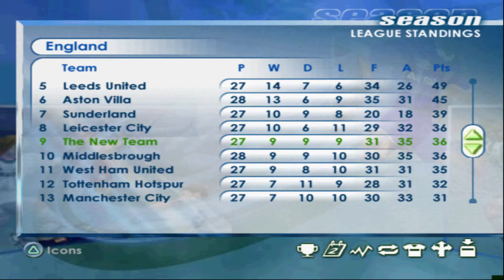Game 28 - NEWCASTLE vs The New Team // FIFA 2001